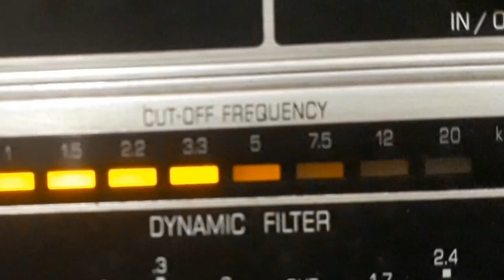RUTH FRANKLIN - FEITICEIRA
FEITICEIRA - SAMBA EMBOLADA de PAIVA - RUTH FRANKLIN com RUTH FRANKLIN e DESAFIADORES DO NORTE. Disco BRUNSWICK Nº 10.071-b. Matriz 390. Tamanho 25cm. Lançado em julho de 1930.